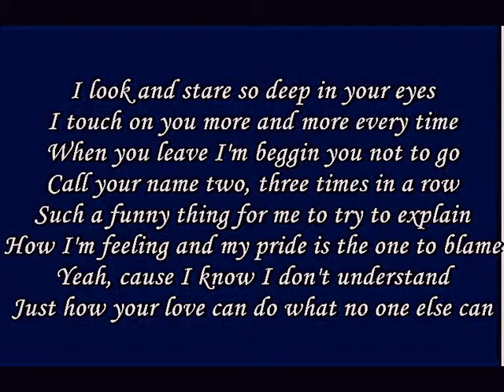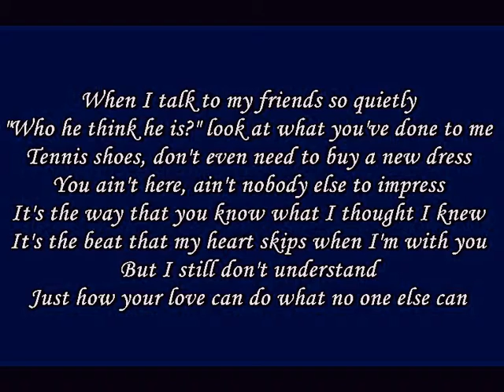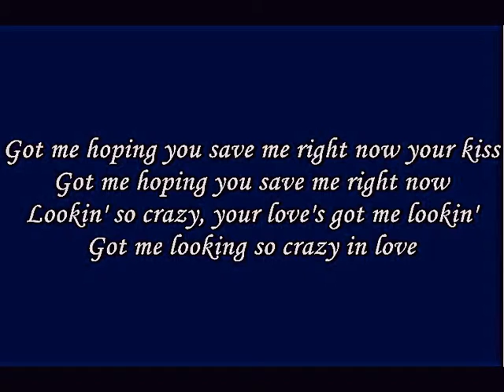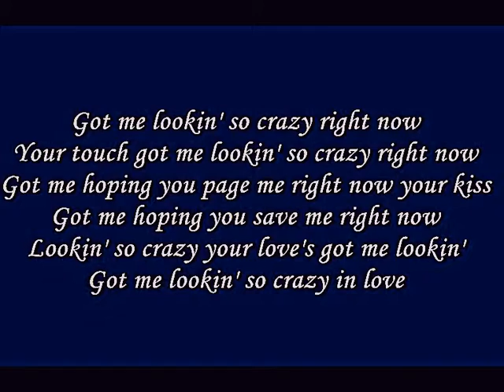Sofia Karlberg -crazy in love